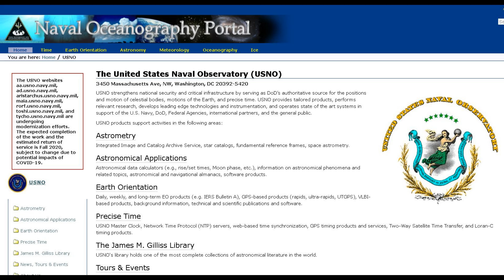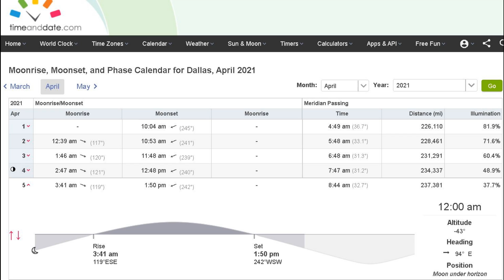Own the Night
When this video eventually gets taken down, you will be able to find it on our LBRY.tv page! LBRY is a great platform because it has no ads, and no data goes through any sketchy servers because it has no servers.